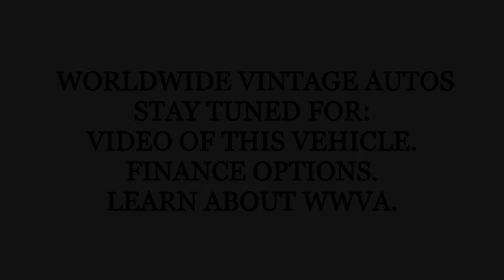1986 DODGE D100